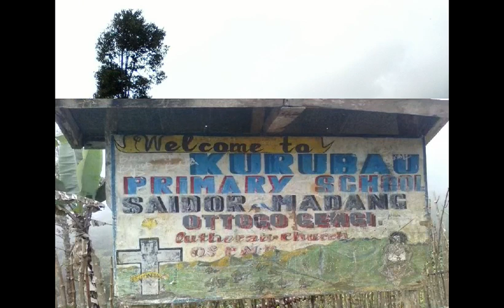Video Collection Slideshow (UOG & Rai)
The intro videos from UOG and the rest from Rai Coast.